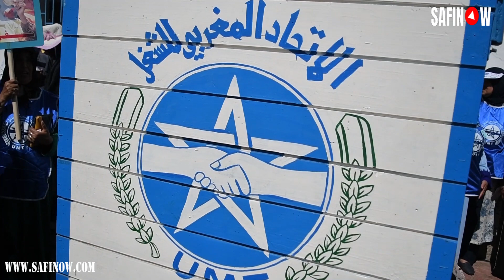بالفيديو: في مسيرة حاشدة هكذا خَلدت الطبقة الشغيلة للإتحاد المغربي للشغل فاتح ماي بأسفي